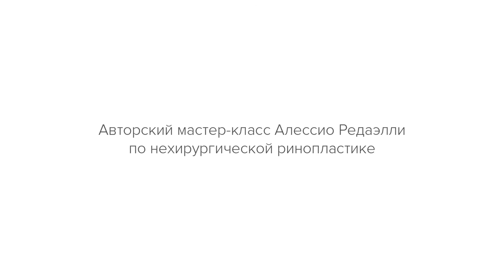Авторский мастер-класс проф. Алессио Редаэлли. 2017.01.18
Авторский мастер-класс проф. Алессио Редаэлли. " Опасные зоны лица. Нехирургическая ринопластика". Мнения врачей.